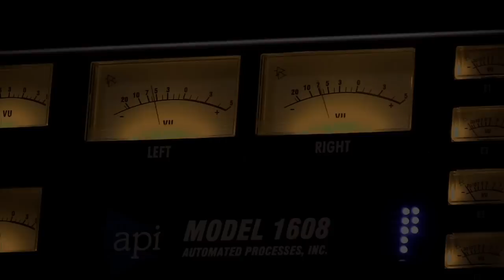PULQUE - nuevo material 2012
Adelanto del primer disco de PULQUE grabado y mezclado por Patricio Claypole en Estudio El Attic.